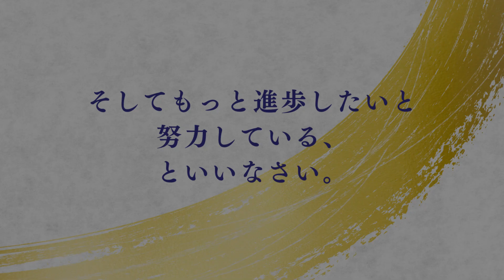【朗読】如是我聞 #216（日本語）／「如是我聞 ー五井先生の言葉ー」高橋 英雄 編著